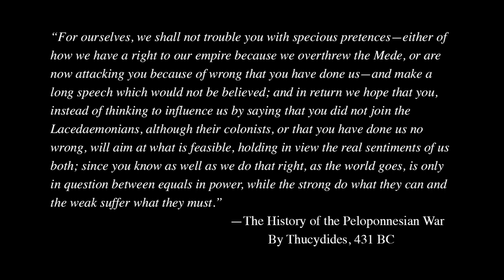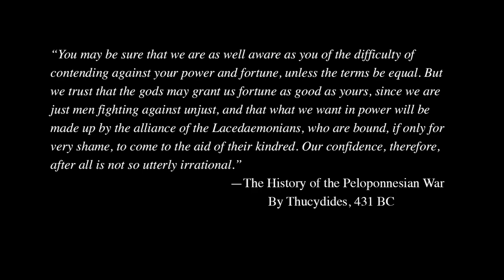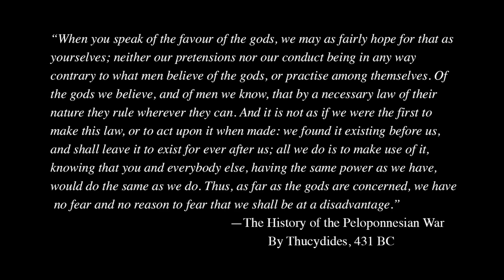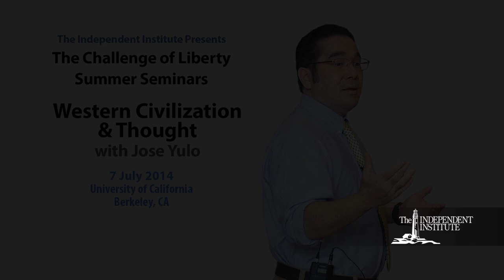José Yulo | Western Civilization & Thought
Jose Yulo discusses the history of western civilization and ways of thinking about morality and economics.